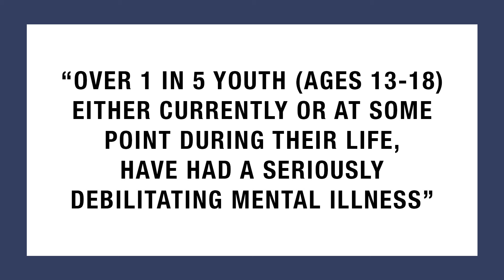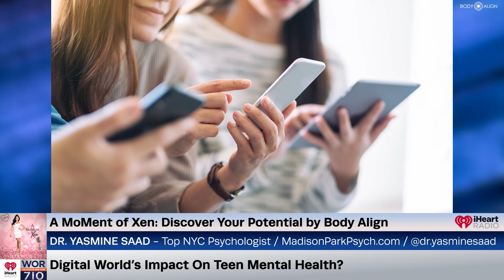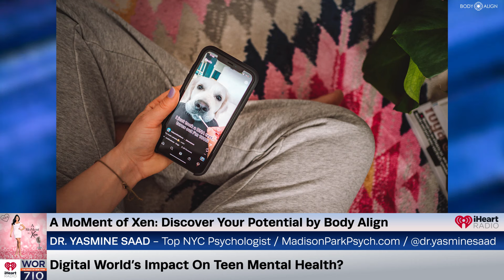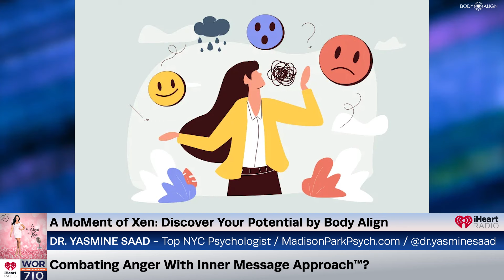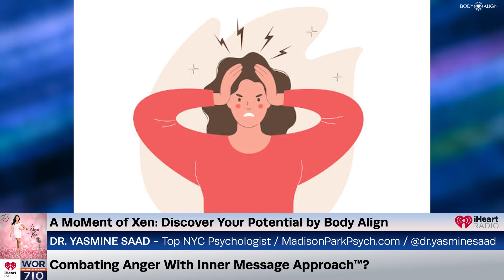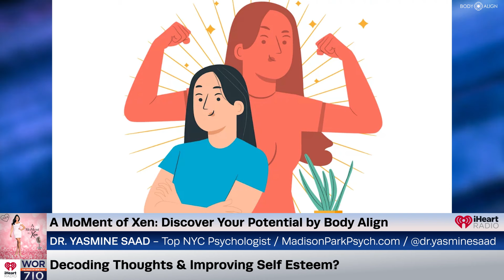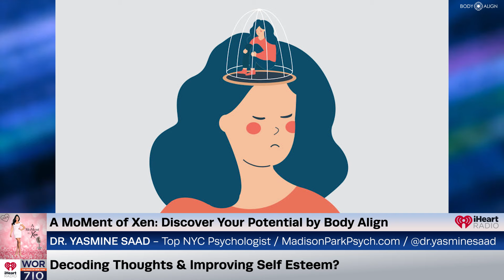The Teen Mental Health Crisis & Importance Of Resources & Support? ft. Dr. Yasmine Saad & Dan Gilman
In our Discover Your Potential segment by Body Align we are joined by contributor, podcaster, and author Dan Gilman, and he’s brought on Dr. Yasmine Saad, an award winning, top rated NYC psychologist, Founder of Madison Park Psychological Services, and 2x international best-selling author. She’s known as “The Wise Psychologist”. They’re here to discuss the teen mental health crisis, strategies to overcome mental hurdles, and the importance of mental health resources and support.